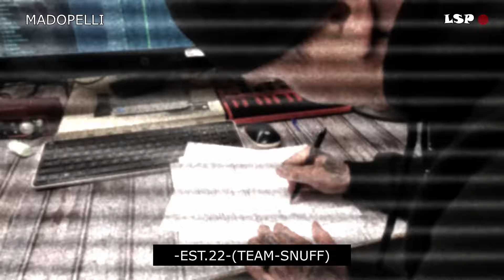O YEA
Artist: MADOPELLI
Song: O YEA
Album: STORIES FROM THE SANCTUM
Label: LYRIKAL SNUFF PRODUCTIONZ (LSP)
Produced by: M.A.D OF MADOPELLI MUSIC
SHOT AND EDITED IN HOUSE AT MADOPELLI HQ IN SOCAL.